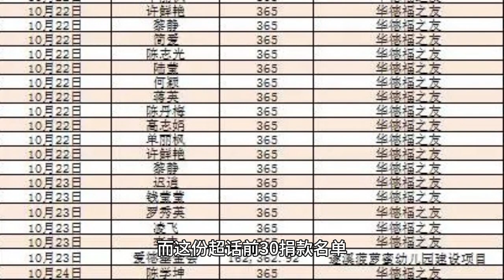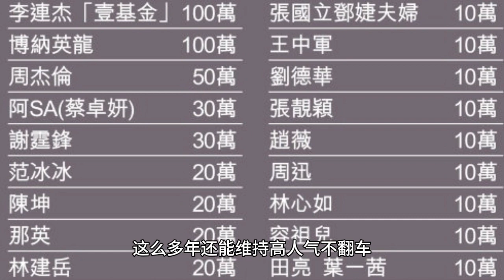The changes in the traffic pattern in 2023 will lead to hot sales, all thanks to the support of peer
However, in five years' time, "traffic" has become a negative reference from the hot word in the entertainment industry, starting from the de-trafficization of the Spring Festival Gala, and in recent years, the public recognition of the new traffic seems to be getting lower and lower, but it is undeniable that, no matter what the outside world thinks of the flow of traffic, they are still in the upper pyramid in the circle, and they get much more attention and discussion than their counterparts. The stars of the world are still at the top of the pyramid.

For example, the recent stars to help the Gansu disaster area, nearly a hundred stars and celebrities to participate in donations, traffic will be specifically singled out to organize inventory, the same is a donation of 500,000, traffic will be more than other stars to get more praise.

Some people may feel that this is very unfair to non-flow stars, but look at it from another angle, the flow of people often also have to face more stringent moral standards, subject to more scrutiny, from beginning to end, the flow is a double-edged sword.

And this super talk about the top 30 donations list, just reflects the 2023 a whole traffic pattern, especially combined with the changes in recent years, can come up with a very interesting point of view - in fact, the showbiz traffic is the same as simmering seniority, the first thing you need to do, is to kinda longer than the same period.

Reviewing the history of the rise of the entertainment circle flow in recent years, the most important two time nodes is 2016 and 2018, from the early generation of the four major flows and the return of the four sons in 2016 to the three major explosions of the delayed change, ancient even and the talent show in 2018, now 2023 years, in which the flow of the fight out of the flow of the flow of the people are still occupying the list of half a wall of the rivers and mountains, so many years and still be able to maintain a high level of popularity does not turn over the car, it is not an easy thing! .

The top flow Xiao Battle is firm for five years, and the old flow is gradually soaring

The same is in 2018 because of a drama to become a flow, five years have passed, Xiao Battle is still the top flow, stable output works, is still business top, high luxury favorites, the biggest "black point" is too many fans.